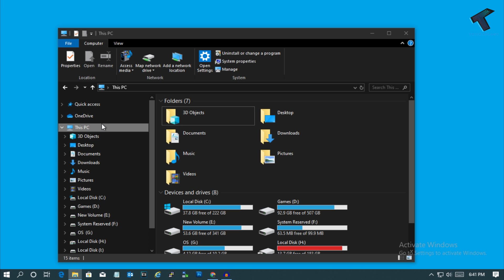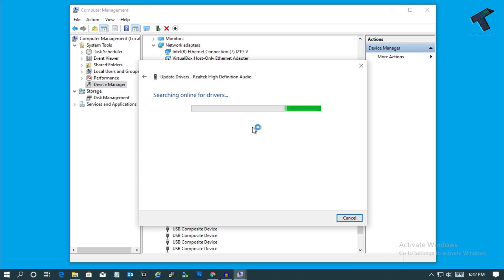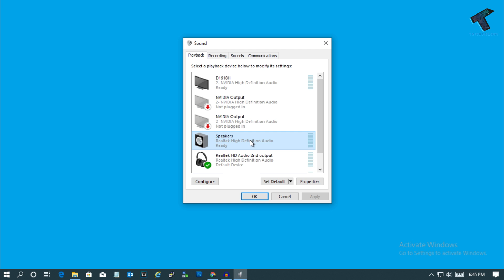How To Fix/Solve HP Computer No Sound Problem [Easily]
In this video, I will show you guys how to fix/solved HP computers or laptop's sound problems.